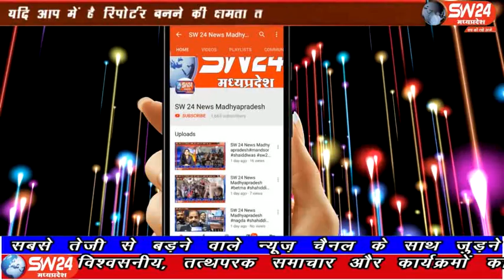sw24news segaon, 18.03.2020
खरगोन जिले के सेगांव नगर के सामाजिक नारी शक्ति शोशल ग्रुप की महिलाओं ने जनपद कार्यालय पहुँचकर तहसीलदार राधेश्याम पाटीदार और जनपद सीईऔ महेश पाटीदार को कोराना के कहर को देखते हुँए सेगांव से संजय जायसवाल की रिपोर्ट#sw